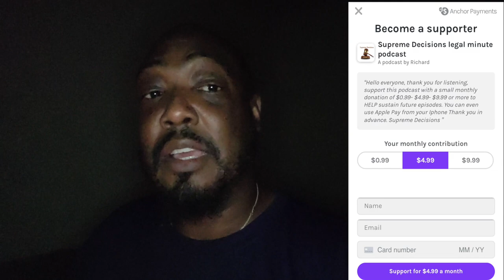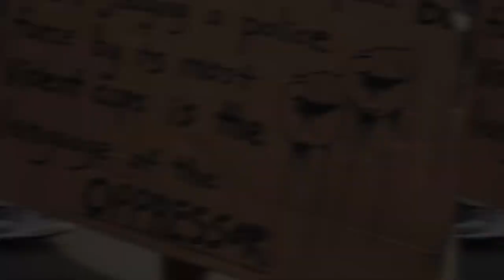72 of 100 is Weed smell PC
I have been asked a thousand times, "Is a police officer saying they smell weed smoke, probable cause to search your car"?
This video goes into the answer for this, and goes deeper into proper police procedure and what they are allowed to do and when they are allowed to do it.

Amazon Prime